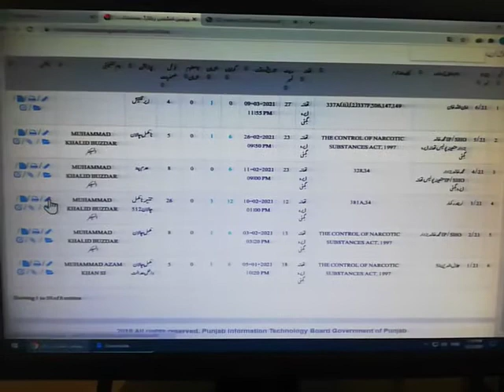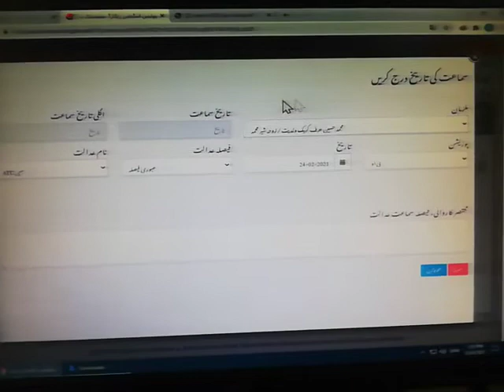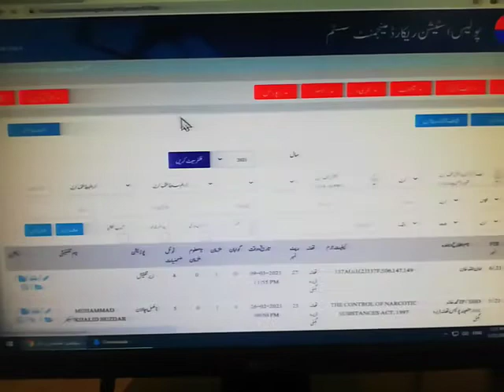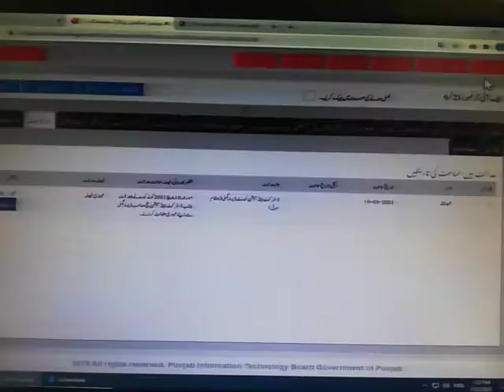Registrar No. 4 Entry in PSRMS